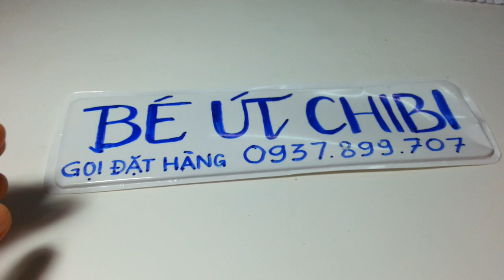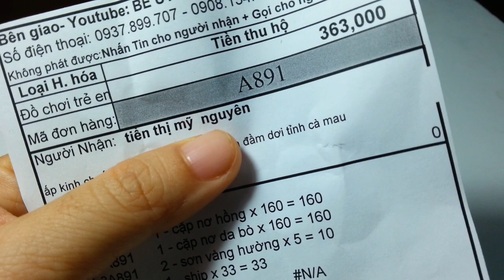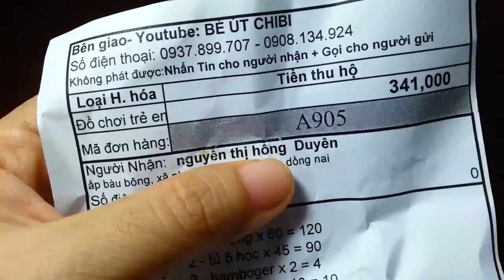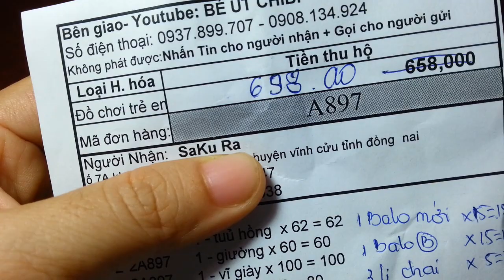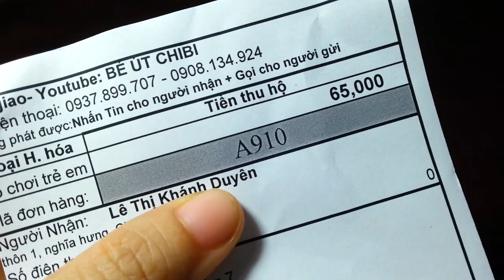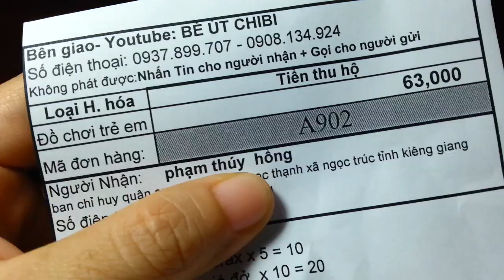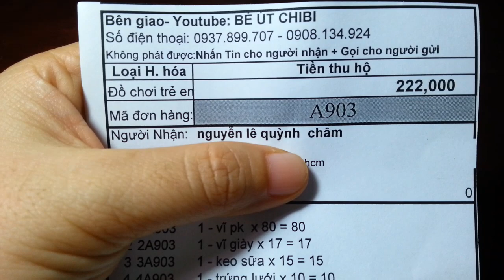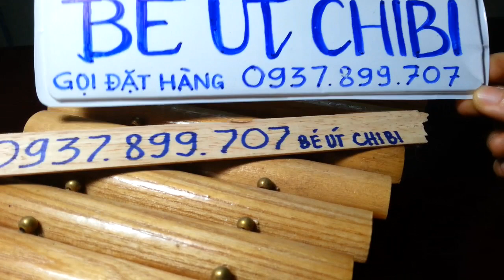Xe đạp tí hon/ Váy áo thời trang búp bê/ Charm pony, nguyên liệu làm slime ngày 29/7/2018